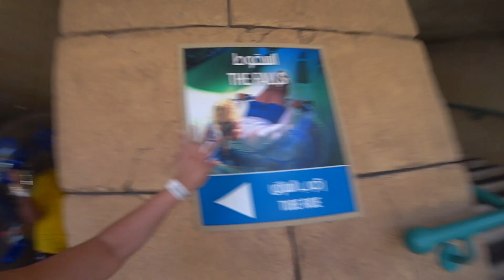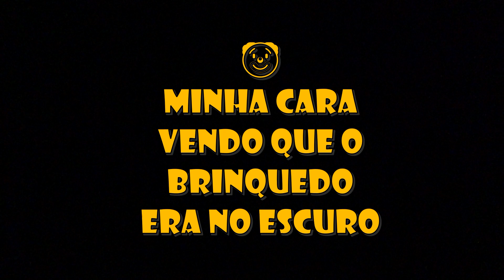AQUAVENTURE DUBAI MELHOR PAQUE AQUATICO QUE JÁ CONHECI, CONHECEMOS TAMBÉM O ATLANTIS HOTEL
VAMO LÁ PESSOAL ESTAMOS PROXIMOS AOS PRIMEIROS 2K DE INSCRITOS. ME AJUDEM E DIVULGUEM O CANAL PRA TODO MUNDO, PQ QUE ESSE CANAL É SÓ BAGUNÇA!

Neste vídeo vou mostrar mais um dia de minha vida, mostrando o dia em que pasmem, pela primeira vez na vida fui a um parque aquatico e não poderia ser em melhor estilo, fui logo no Aquaventure Waterpark localizado dentro do Atlantis Hotel, uma das melhores experiencias que pude ter em Dubai e como sempre o vídeo esta uma bagaceira só, você vai se divertir muito com as bagunças que fizemos neste parque aquatico.

EQUIPAMENTOS

CRIAÇÃO/EDIÇÃO

Vivianne Miranda

ARTE / REVISÃO

Samuel Santos